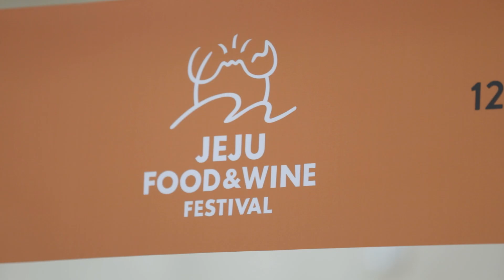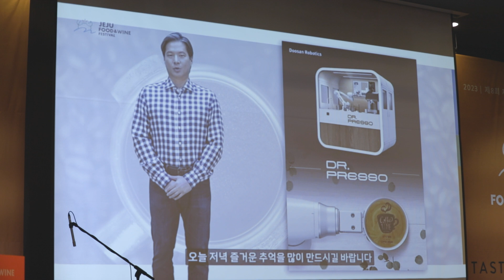Dr.Presso I 닥터 프레소 I 제주 푸드앤 와인 페스티벌